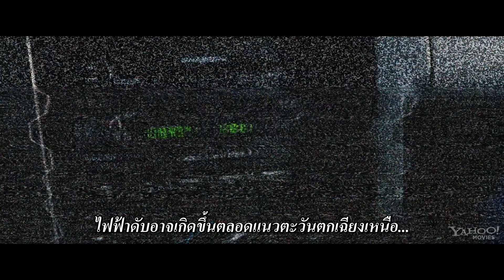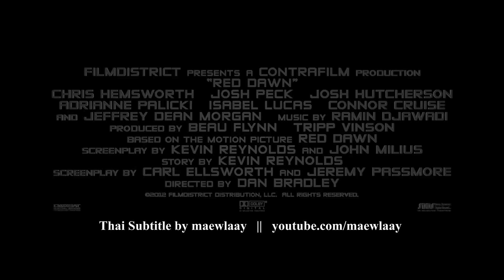ตัวอย่าง Red Dawn หน่วยรบพันธุ์สายฟ้า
ตัวอย่างหนัง Red Dawn (2012) รีเมคจากเรื่อง  Red Dawn (1984)
เป็นเรื่องราวของกลุ่มวัยรุ่นที่รวมตัวกัน เข้าต่อสู้และต่อต้านการรุกรานจากทหารเกาหลีเหนือ

- ตัวอย่างหนังใหม่ ซับไทย
- Maewlaay 's Thai-subtitle movie trailer